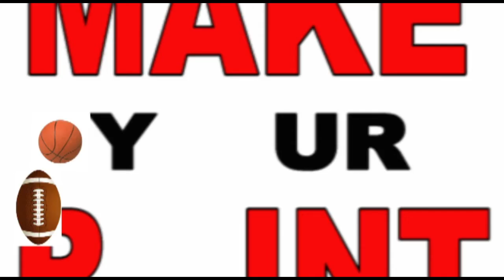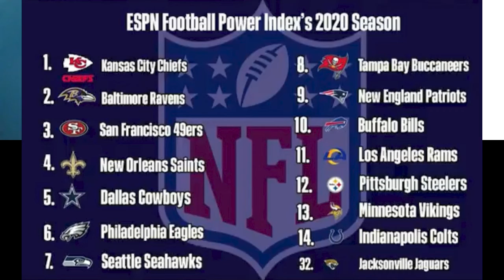Episode 9- NBA Resuming and Deandre Hopkins/ Michael Thomas Beef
JV Quarterback Kennan O'Malley sits in with the boys (Adam Avin and Zach Roisman) to discuss the NBA on its way to resuming their season, the beef between Deandre Hopkins and Michael Thomas, and More!